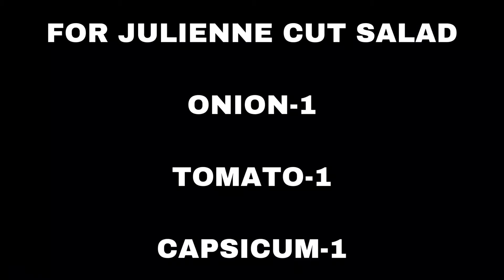OATS AND SPROUT MOONG DHOKLA SANDWICH|HOW TO MAKE SANDWICH DHOKLA*OATS SERIES* | BY REKHA BHATIA |#2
#2 OATS DHOKLA FUSION

OATS DHOKLA FUSION IS MADE WITH OATS AND SUJI WHICH IS SUPER HEALTHY IT IS NOT SIMPLE PLAIN DHOKLA  BUT IT IS WITH  A FUSION AND THAT FUSION YOU WILL GET TO KNOW BY WATCHING  THE VIDEO😄